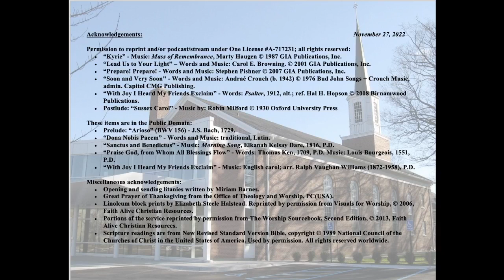SRC Worship 12/04/22